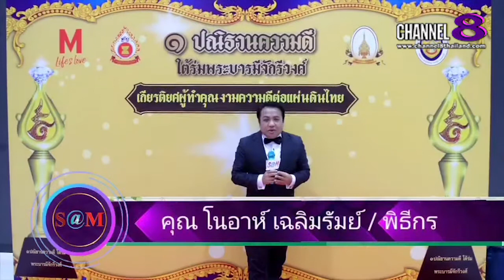The​ SaM​ ET! NEWS​ : คิมม่อน วโรดม​และ​คอป​เตอร์​ ภา​นุวัฒน์​ มา​อัพเดต​ผลงาน​ช่วงนี้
คิมม่อน วโรดม​และ​คอป​เตอร์​ ภา​นุวัฒน์​ มา​อัพเดต​ผลงาน​ช่วงนี้

4 Ku-band @ 54 MHz
24 Ku-band @ 27 MHz

Downlink Information:
NAT TV 1 and 2
Transponder: 22
Frequency: 12090
Symbol Rate: 20000
FEC: 3/4

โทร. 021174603